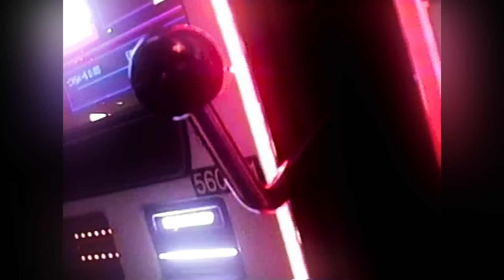Slayyyter - Mine (Official Music Video)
Released via Big Beat Records

directed by @sleepxtite and @revolvingstyle